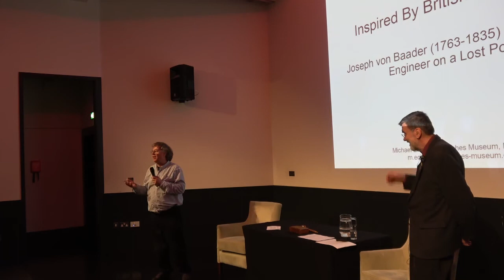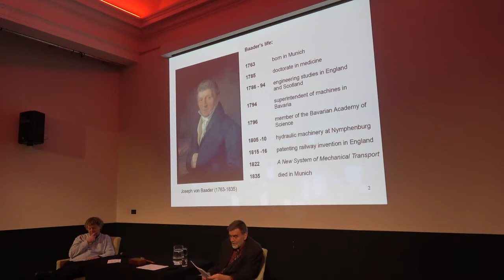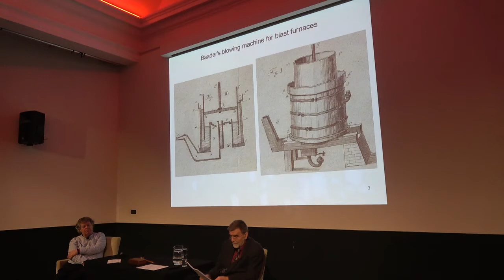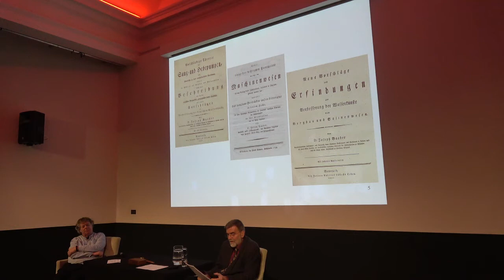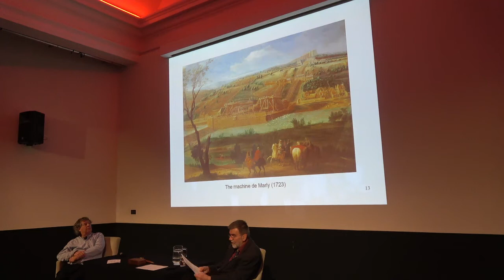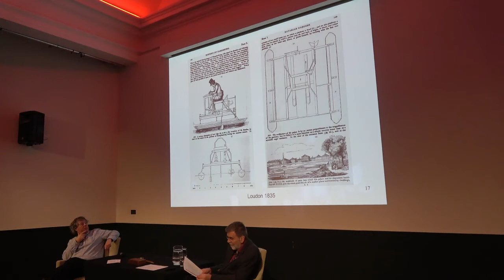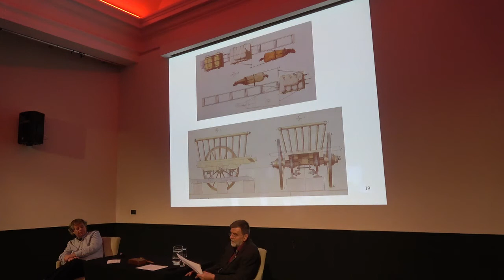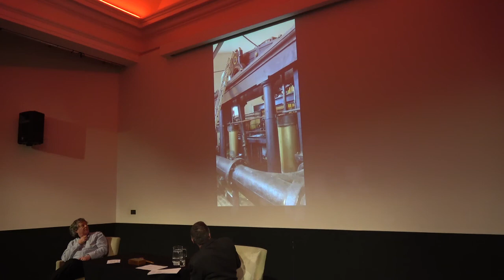Joseph von Baader (1763-1835) INSPIRED BY BRITISH INVENTIONS: A presentation by Michael Eckert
Bavaria offered little incentive for the new industrial age around 1800. Yet – due to the activities of the entrepreneurial scientist Joseph von Baader – the Industrial Revolution became manifest in Bavaria at least marginally in the form of hydraulic machinery, steam engines, gas light and other novel technologies. Baader’s innovations were inspired by extended sojourns in Great Britain where he had visited James Watt’s steam engines, John Wilkinson’s iron works and other industrial sites.
Unlike the breeding grounds of the Industrial Revolution in England and Scotland, however, the Bavarian sites and circumstances for the realization of new technological inventions were unusual. Baader used the transformation of the Nymphenburg castlepark in Munich from the Baroque into the then fashionable English landscape garden as an opportunity to install new pumps for powerful fountain jets.
The castle park also served him as a proving ground for the demonstration of other new technologies (transportation systems, steam engines and gas light). The presentation will illustrate Baader’s activities with authentic documents, drawings, photographs and videos. The fountains at Nymphenburg are still driven by Baader’s hydraulic machinery which can be observed in operation at the original site.